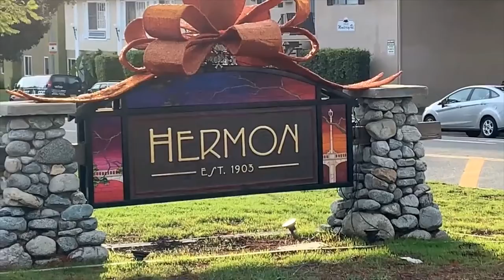Cooking With Crabber - Vlog #16